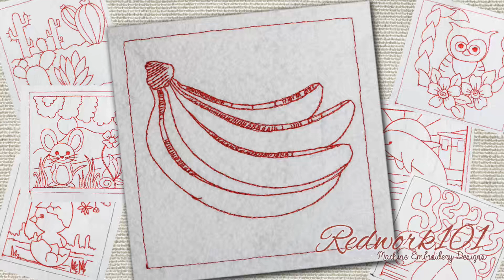Banana | Redwork Embroidery Designs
Machine Embroidery Design Of
Banana

Formats available: DST - EXP - HUS - PES - PCS - SEW - JEF - VIP - VP3 - XXX formats.

Size Included: 5 Sizes (4 in, 5 in, 6 in, 7 in, 8 in)

Material Used

- Embroidex Polyster Embroidery Thread

- Tearaway Stabilizer

Software

- Embrilliance Stitch Artist

Equipments Used

- Brother SE600 Machine

- Sony 4K FDRAX33 Camcorder

- GoPro Action Camera

- Neewer Lighting Kit

If you have any requests or custom redwork to be designed, get in touch with us